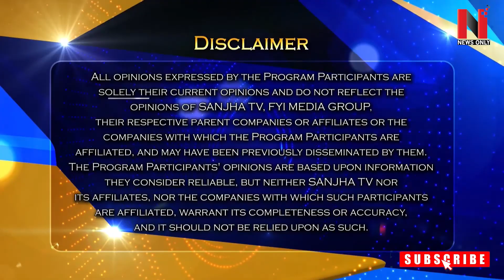ਕਿਉਂ ਕਿਸਾਨਾਂ ਨੂੰ ਠੰਡੀਆਂ ਰਾਤਾਂ ਚ ਦਿੱਲੀ ਦੇ ਬਾਰਡਰ ਤੇ ਬੈਠਣਾ ਪਿਆ ?? ਕਿਉਂ ਇਹ ਬਿੱਲ ਲੈ ਕਿ ਆਉਣ ਦੀ ਲੋੜ ਪਈ ??